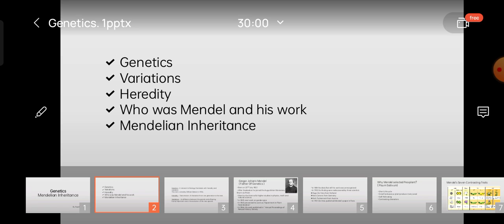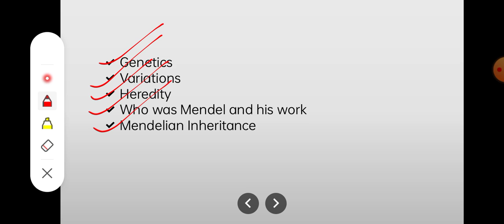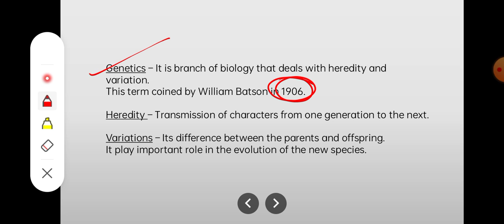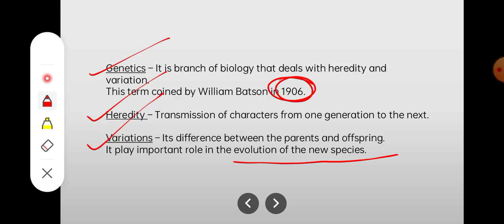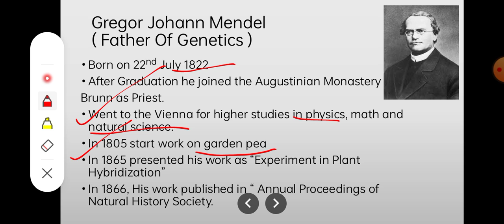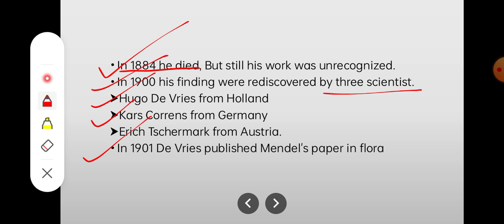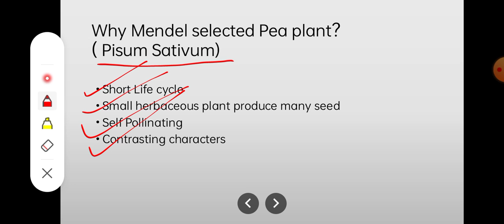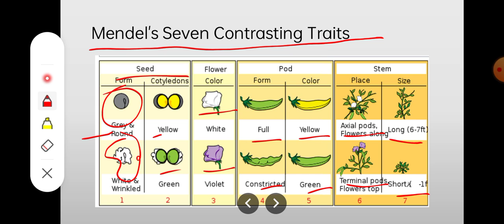Genetics ll Mendelian Inheritance ll 12 th Standard Genetics Basis of Inheritance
Genetics ll Mendelian Inheritance
Chapter 1st Of Biology, 12 th Standard Genetics.
Heredity, Genetics,
variations,
1st vedio of Genetics series...